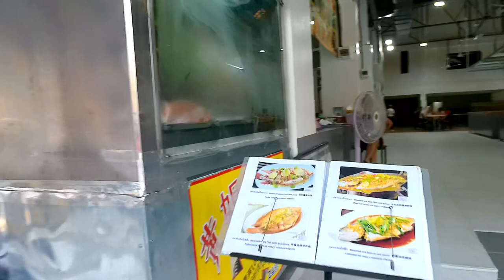[🇹🇭4K] Pattaya Walk, Buakhao Market, Soi Buakhao, Scenes,Soi 7 Soi 8,September 2022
hello all friends  "Call me P'Pattaya" Welcome to the channel "PATTAYA TRAVEL NOW", shoot video with 4K image system.  Upload daily videos from Pattaya's streets and attractions for everyone to see.  Press share for me.  Thank you to everyone who came to watch. Good luck to everyone. 🙏

 ⬇️ Announcement for everyone
In this video, we're looking at the recently in effect PDPA law.  Therefore, we will not focus on any person to avoid personal damage.  Our content is showcasing the daily Pattaya street scene and of course the attractions in Pattaya and in Thailand.  If someone's face in this video makes you feel dissatisfied.  We will remove that part.  Thank you for understanding. Best wishes 🙏

⬇️Chapter

00:00             Intro

00:13             Buakhao Market

00:30            [🇹🇭4K] Pattaya Walk, Buakhao Market, Soi Buakhao, Scenes, Pattaya Klang Road Soi 7, Soi 8, Pattaya Beach, September 2022

04:30            Soi Buakhao

05:38           Soi Rong Ice

06:00            Soi Watermelon

07:44            Around Soi Buakhao

10:56            Central Pattaya Road

12:12             Central Pattaya 16

12:38            Central Pattaya Market [Mae Wilai Market]

13:15             Around Central Pattaya Road

15:53 ​​            Pattaya Sai Song Road

16:12             Pattaya Second Road Intersection, Central Pattaya Road

17:00             Central Pattaya Road

21:47             Central Pattaya Beach Road

25:15             Pattaya Soi 7

26:33            Pattaya Soi 8

27:30            Thank you for watching God bless see you next video Thank you.

▶️ [🇹🇭 4K] One night, the entire Pattaya beach was destroyed in a very heavy rain - September 2022